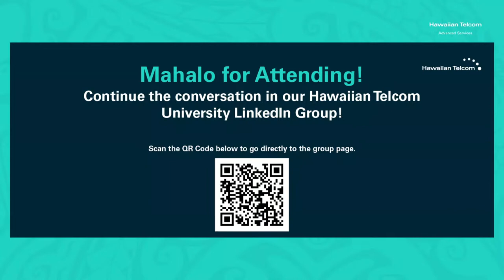Hawaiian Telcom University: 2023 Business Cybersecurity Resolutions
Tune in to Hawaiian Telcom University LIVE to hear our experts discuss top cybersecurity resolutions that all businesses should adopt this year.

Topics of discussion include:
- How to implement Defense in Depth
- Ways to execute cybersecurity training for employees
- Frequency and tools to update software and patching systems
- Keys to developing a strong backup and recovery plan